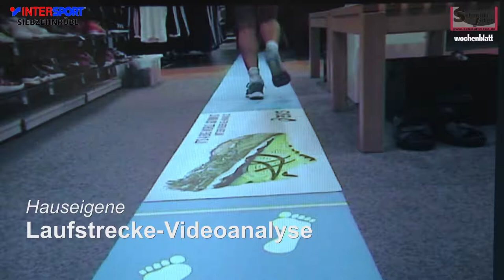Intersport Altötting Neueröffnung Vorstellung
Auf über 1.400 Quadratmetern wurden die Räumlichkeiten umfangreich neu gestaltet und neu konzipiert.

„Mit einem Investitionsvolumen von 350.000 Euro geben wir somit ein klares Bekenntnis zum Standort Altötting ab“, so Udo Siebzehnrübl.

„Hier sehen wir unsere Zukunft und hier möchten wir für unsere treuen Kundschaften da sein!“